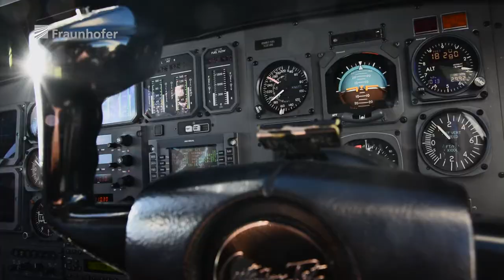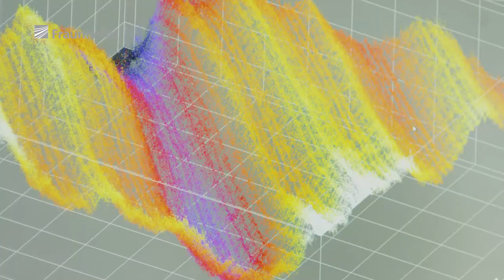Fraunhofer Wissenschaftspreis 2017 | Digitale Holografie am Fraunhofer IPM | DE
DOKUMENTATION

Sauberes Wasser für alle, selbstbestimmtes Leben im Alter,
Hi-Fi-Tonqualität beim Telefonieren.

Für die Verleihung des Joseph-von-Fraunhofer-Preises porträtierten wir herausragende Wissenschaftler mit ihren gesellschaftsverändernden Erfindungen. Mit anschaulichen
Anwendungsbeispielen, authentischen Interviews und ästhetischen Laboraufnahmen schafften wir es, die komplexen Themen verständlich darzustellen.

Zu jeden Film produzierten wir zusätzlich eine englische Version sowie je einen kurzen Teaser, der in wenigen Sekunden die gesellschaftliche Relevanz des Themas verdeutlicht.